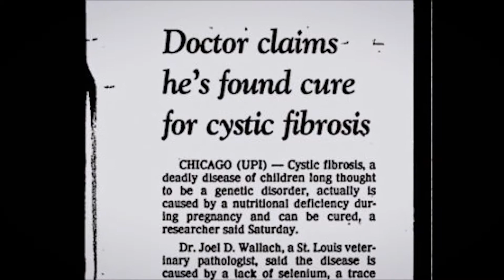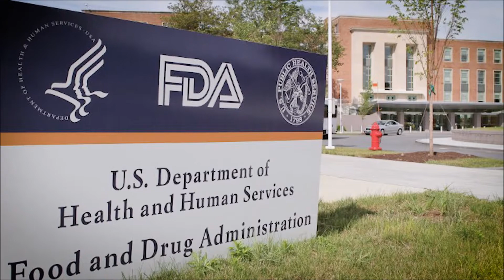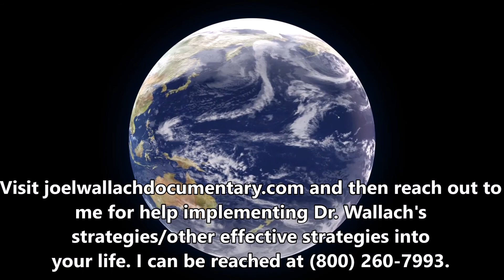The One Health Documentary You Must See in 2019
The original trailer portion of this video is from Youngevity International and was retrieved

to view the powerful health documentary discussed within the video.

If you are looking to feel better and/or help others do the same (and to even get paid to help others)...I'm a registered nurse, ACE certified health coach, and Independent Youngevity Distributor who is here to help guide you.

Through this website you can also join as a preferred customer (for free) to get a 30 percent discount on Dr. Wallach's products or become a distributor to get the same discount (and even get paid to help others with Dr. Wallach's products).

For personalized 1:1/group health coaching to help you gain sound health information AND to apply that knowledge for a healthy lifestyle…contact me at or email me at if interested in a free telephone strategy session.

Take care!

These products are not intended to diagnose, treat, cure, or prevent any disease. Individual results may vary.

Products and statements here are not a replacement for Professional Medical advice or care.

If in doubt seek Professional Medical advice from your health care professional.

Brand and product names mentioned are trademarks of their respective companies.